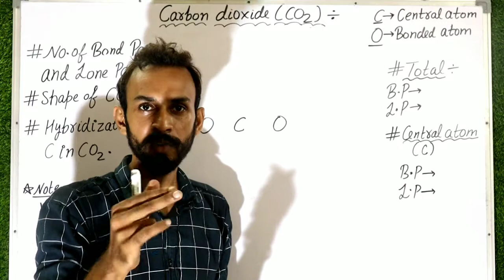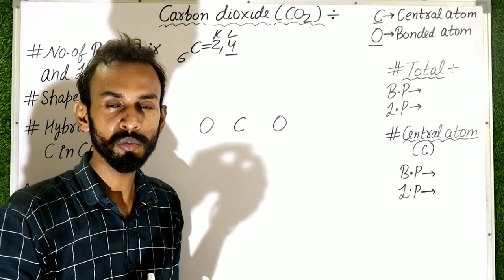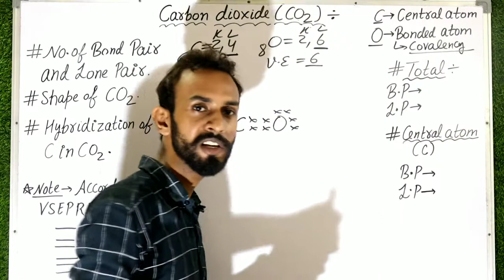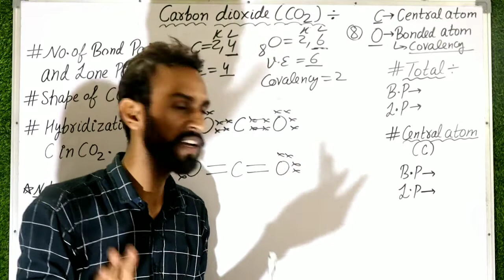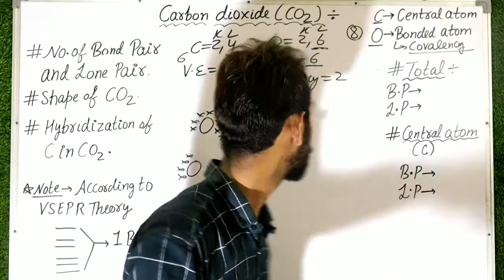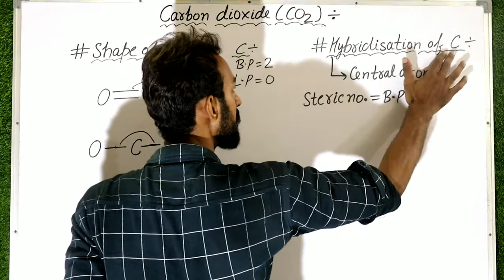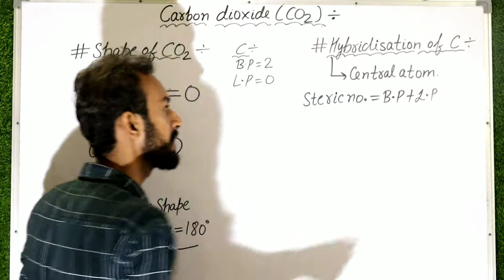No of bond pair and lone pair in CO2 | what is the shape of CO2 molecule | hybridization of CO2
Hello everyone
Welcome to Phychem Lovers ❣️

Important links 🖇️

🖇️ Difference between orbits and orbitals?

🖇️Trick for n propyl , iso Propyl..

🖇️Trick for n butyl , iso butyl , sec butyl...

🖇️n propyl alcohol , iso Propyl alcohol

🖇️ Electrochemistry Introduction class 12th

🖇️ Classification of alcohols class 12th

🖇️ All name Reactions

🖇️ Solid state class 12th

 📝What is CO2 ?

📝What is the trick to find bond Pairs in Carbon dioxide?

📝What is the trick to find number of lone pairs in Carbon dioxide?

📝What is the shape of Carbon dioxide?

📝What is the hybridization of Carbon dioxide?

📝What is Hybridization?

📝What are lone Pairs?

📝What are bond Pairs.?